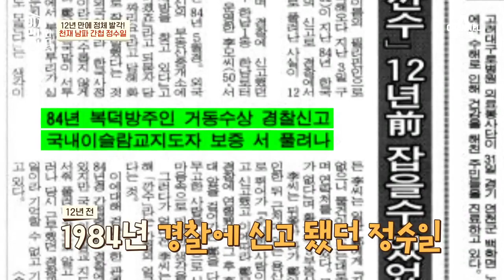정수일, 간첩 생활 시작과 동시에 신고 당했었다?! 간첩을 알아본 복덕방 사장의 예리함⊙△⊙ | 이제 만나러 갑니다 504 회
정수일, 이미 12년 전에
간첩 신고를 당했다?